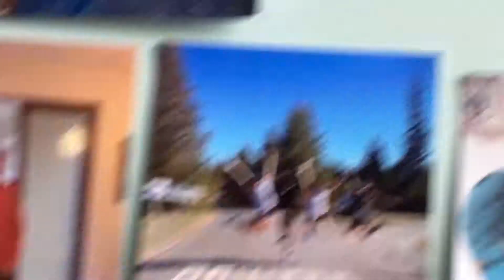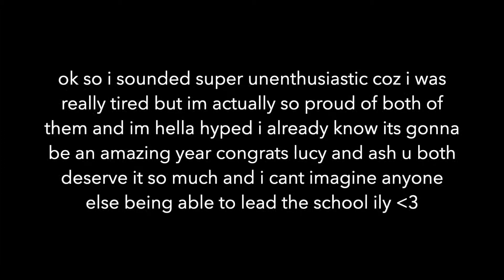my best friend is deputy head girl // prizegiving 2k18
plug @ashley.chandra on instagram